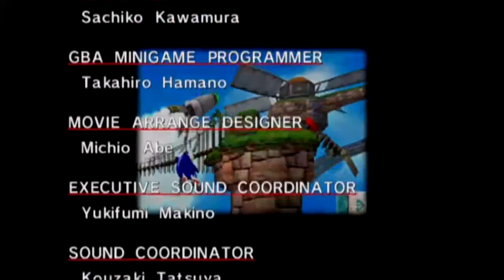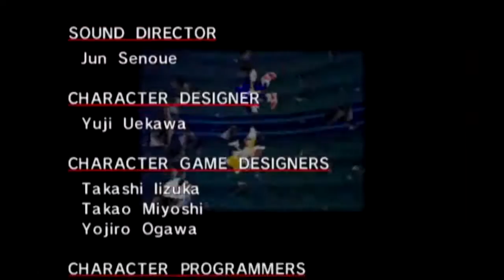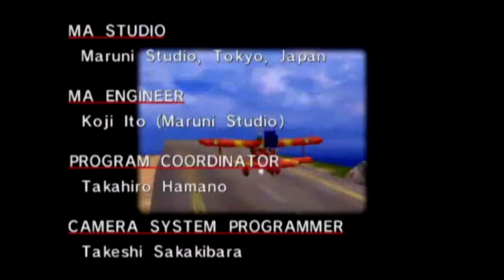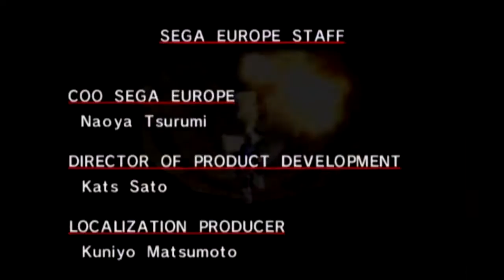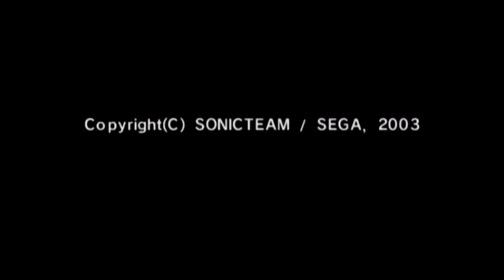Let's Replay Sonic Adventure DX [Sonic's Story] [Part 7 FINALE] - GET A LOAD OF THIS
This music tho.